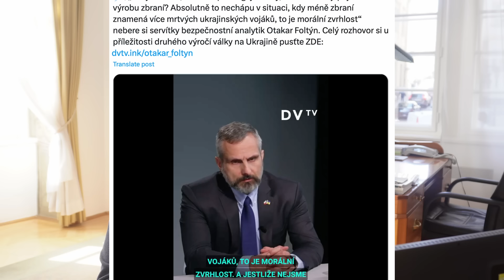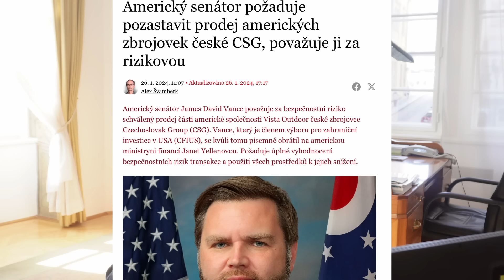Na porážku Ruska🇷🇺je zbraní dost - Válka svět změní, tak, jako v historii vždy.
👉Potřeba politicko-strategického rozhodnutí o využití stávajících kapacit Západu na pomoc Ukrajině🇺🇦
👉Na poskytnutí stávajících zbraní nejsou potřeba ani souhlasy parlamentů ani bankovní úvěry
👉Environmental, social, governance – ESG-Index
👉Praní špinavých peněz, financování terorismu, obcházení sankčních režimů
👉Dlouhodobá udržitelnost investice – „Legacy Systems/Capabilities“
👉Válka změní vše, mocenské poměry ve světě i podobu válčení; Změní i způsob uvažování našich nepřátel
👉NATO čeká zásadní proměna
👉2% HDP na obranu jsou politickým závazkem x reálným závazkem jsou „ NATO Capability Targets“